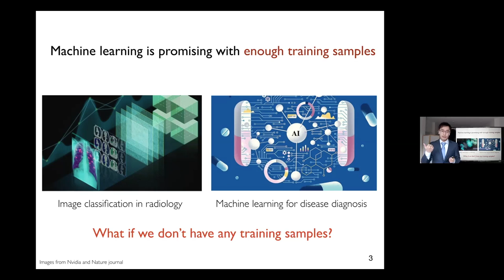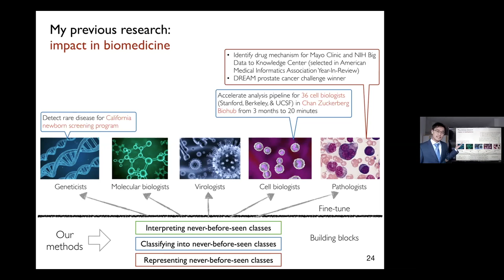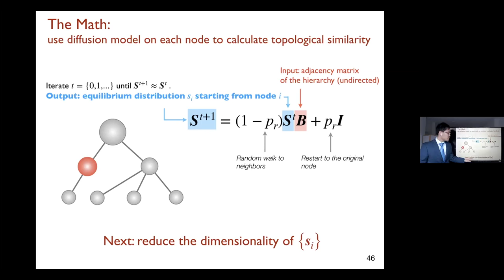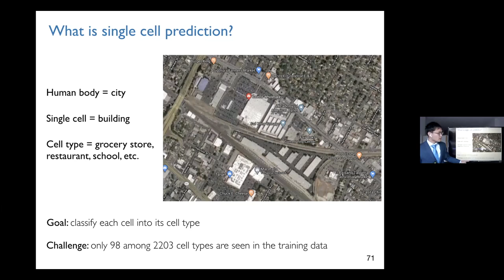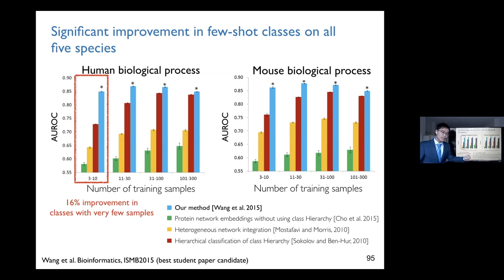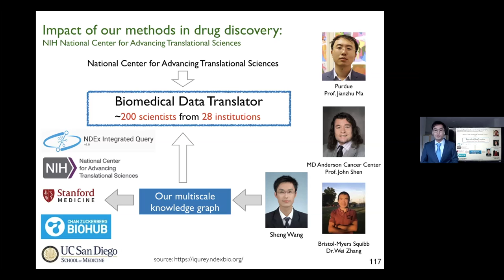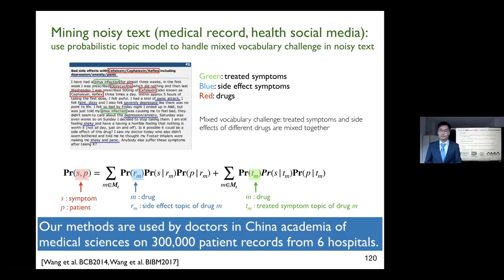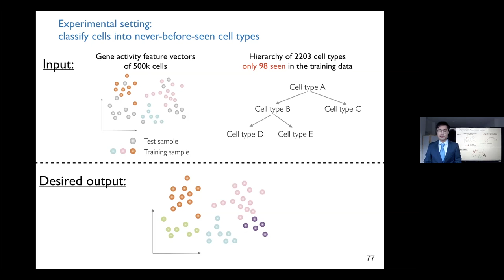Allen School Colloquium: Sheng Wang (Stanford)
Presentation title: Learning for Never-before-seen Biomedicine

We are all going through the hard time of COVID-19. In fact, COVID-19 is just the tip of the iceberg with many other unsolved biomedical problems, such as cancer early identification and finding side effects of new drugs. These problems seem to be independent of each other and have so far been tackled by different biologists. In this talk, I will argue that behind these different biomedical problems is the same computational challenge, that is, how to understand and predict in never-before-seen situations. In addition to powerful predictive models, what is really needed are tools that generalize well to new drugs, new diseases, and new cohorts. My talk will discuss novel machine learning methods developed to tackle two kinds of never-before-seen situations: never-before-seen class and never-before-seen cohort. I will first introduce how we classify samples into never-before-seen classes by embedding noisy and large-scale biomedical ontologies, resulting in new discoveries in protein functions, cell types, and rare diseases. Next, I will introduce our solution to understand and characterize a never-before-seen cohort. Instead of finding which features are important, we answer the question of why these features are important using a novel multiscale biomedical knowledge graph. This multiscale knowledge graph is constructed using millions of scientific papers and millions of experimental associations, providing up-to-date and scalable evidence for observations in our multiscale biomedical world. Using COVID-19 as an example, I will conclude with a vision of future directions for never-before-seen biomedicine, which requires collaboration between scientists from different computer science areas including robotics, security, human-computer interaction, computational design, and ubiquitous computing.

Bio: Sheng Wang is a postdoc in the School of Medicine at Stanford University. He is also a Chan Zuckerberg Biohub scholar. He received his Ph.D. in Computer Science from the University of Illinois at Urbana-Champaign in 2018 and B.S. from Peking University in 2013. He is interested in using machine learning and natural language processing to advance biomedical sciences. The current focus of his research is new methods for predicting and understanding never-before-seen situations in biomedicine. His research has resulted in real-world impact in biology, medicine, and healthcare, and is used by major biomedical institutions, including Chan Zuckerberg Biohub, NIH National Center for Advancing Translational Sciences, UCSD School of Medicine, China Academy of Medical Sciences, and Mayo Clinic. His research is also recognized through several paper awards and fellowships, including AMIA 2020 Year-In-Review, ISMB best student paper candidate, C. L. and Jane W.-S. Liu Award, and 3M Foundation Fellowship.

This lecture was recorded on April 20, 2020 and is closed captioned.